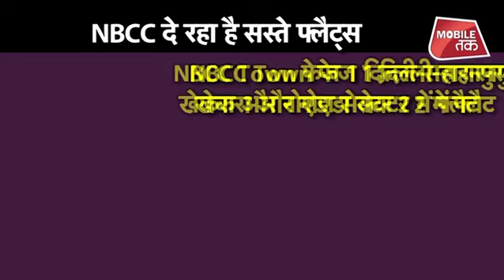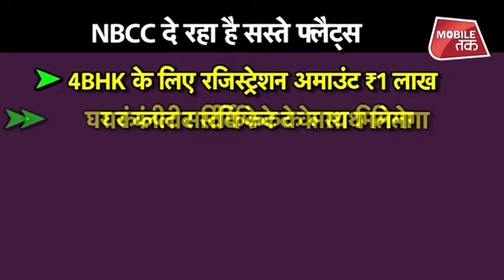26 लाख रूपये में खरीदें 3BHK फ्लैट | Biz Tak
NBCC has come with a scheme which is giving you a chance to buy cheap flats. You can buy 3 BHK flats for 26 lakh rupees. Find out the full story in the video.